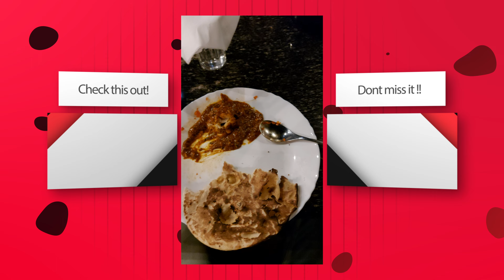Mini Goa - Gangrel Dam Dhamtari Chhattisgarh // Adventure and details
Hello ji !☺️
Namaste ❤️🙏🏻
My name is Kshitiz izardar
Explore with Kshitiz.

and in this video I'm covering Gangrel dam , situated in Dhamtari ,CHHATTISGARH.
thankyou 🙌🏻

Gangrel Dam: Another name of the Gangrel Dam is Ravishankar Dam. In the Dhamtari District, this location is quite a famous spot for the visitors. The dam has been constructed along the breadth of the river named Mahanadi. The distance of the dam is 15 Kms. A Hydel power projects named the Gangrel Hydel Power Project of 10 MV capacity has been developed here. The power for the neighboring area is produced. As much as 15,000 cusec of water is
contained by the Gangrel Dam. This dam is considered to be the largest and the lengthiest dam.